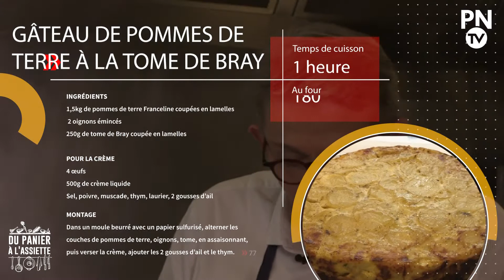Du fromage de montagne en Normandie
Dans ce nouveau numéro du "Panier à l'assiette", Guy Becan nous emmène à la rencontre de Laurent Blanchard, le Chef et gérant du restaurant In Situ, à Rouen. Pour composer une recette simple et gourmande à base de Tome de Bray, tous les deux se rendent chez un producteur normand, Stéphane Lefébure, à la ferme de la Quesne. Découvrez une véritable originalité fromagère, qui consiste à produire une tome de montagne en Normandie.